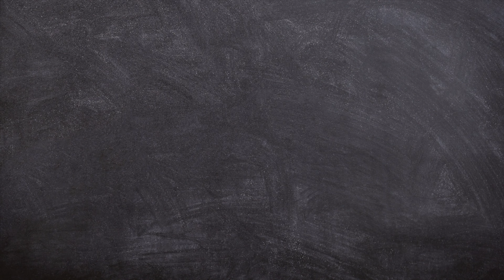Ep67. Executive Functioning - It's Not about Goal Setting, Planning, and Homework Anymore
In this episode, I welcome back Dr. Deborah Budding and Dr. Laura Flores Shaw to talk about the executive functioning chapter that they just published. They shed light on how to properly think about executive functioning, cover top down/bottom up processes, and potentially oppressive nature of contexts, expectations, and environments.

WHO I AM:
I'm Dr. Gwen, a neurotypical psychologist who's been supporting the neurodiverse community for over 20 years. I'm laser-focused (and borderline obsessed) about empowering this community through reliable knowledge, creativity, and skill-building. I love curating and collecting tools, sharing mindsets, and promoting habits to help the neurodiverse community thrive and find joy and meaning in their lives.

Don't worry, I only list what I love. Your purchase through this link won't cost you anything extra and it helps me continue producing content that is free to you. Win-Win!